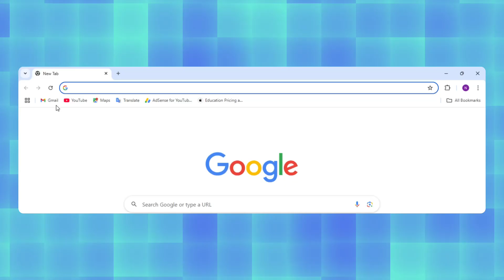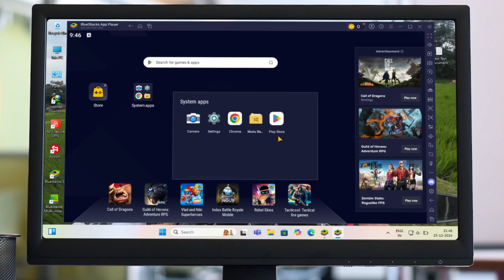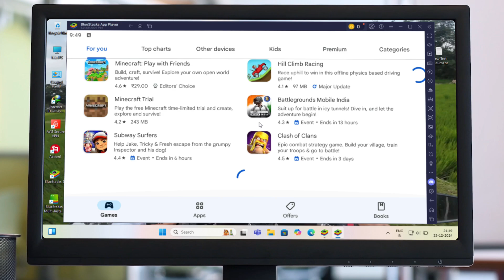BGMI on Laptop : The BEST Emulators for Smooth Gameplay 🔥 How Run BGMI on Laptop 2025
The best emulators for playing BGMI on your laptop are compared and contrasted. You will learn which emulator will give you the best performance and gameplay experience

BGMI on Laptop: The BEST Emulators for Smooth Gameplay

bgmi on pc gameplay
bgmi on laptop installation
bgmi install on laptop
how to install bgmi on laptop
how to install bgmi on pc
bgmi on laptop 2025
how to downlad and install bgmi on laptop